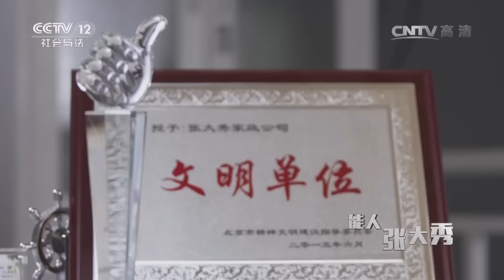能人张大秀 第三集 二胎时代【夜线 20160928】